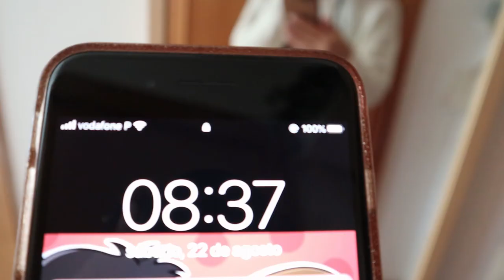BEACH VLOG (beautiful beach & boat ride)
Second time I go to the beach this summer, if not this year! The beach is really beautiful and I hope you enjoy watching.🥰

▶︎ Gear I use:
Camera 1
Camera 2